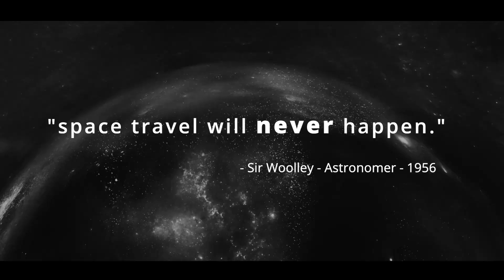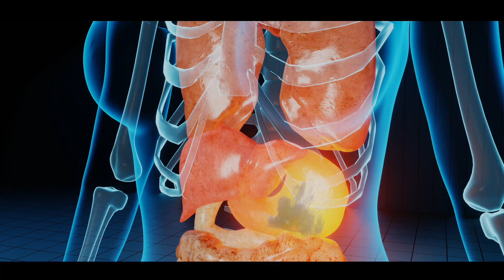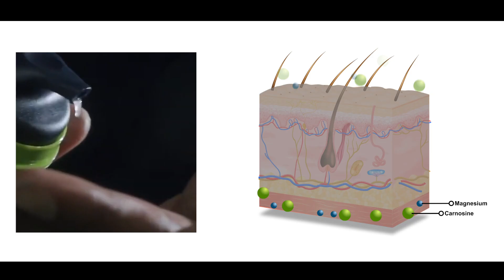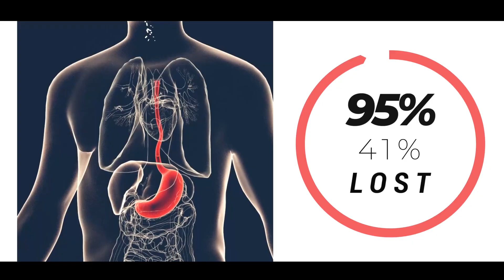This Science Discovery Changes Everything!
Unlock the secrets to the future of human performance in this thought-provoking video! 🚀

Are we on the brink of a new era where technology, biohacking, and innovation redefine what it means to be human? Join us as we explore cutting-edge advancements in performance enhancement, wearable tech, and the science behind maximizing human potential. Whether you're an athlete, entrepreneur, or simply curious about the next big leap in human evolution, this video is your gateway to understanding how the future is being shaped today.

🔍 Topics covered:

✅ The latest trends in human performance technology
✅ How biohacking is changing the game
✅ Wearable devices and their impact on daily life
✅ The science of peak performance and mental focus
✅ What the future holds for human potential

HumanPerformance

🔗 To try LactiGo for yourself get back to the person who shared this video with you.